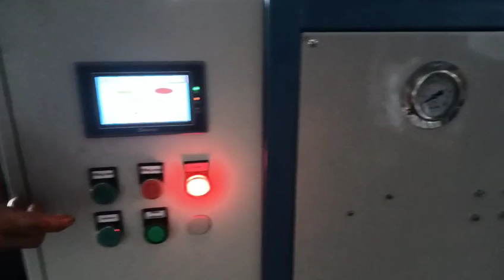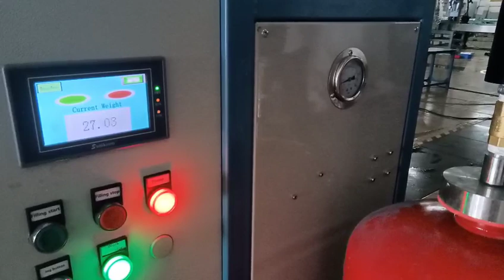Trolley fire extinguisher filling machine